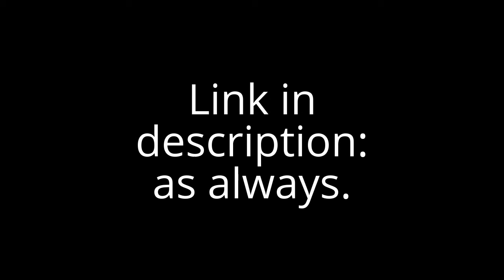10 Minute Games - Week 2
[TMG #2] This week, we create a game called Clickiverse. It is a mashup of Space Invaders and Cookie Clicker. It allows you to build up defences for your planet whilst your people are being attacked by evil aliens! Unfortunately, my microphone has been going weird all week, so I didn't get any commentary recorded on the videos. Also, my PC is breaking down too! And my phone has been smashed, so I have nothing to create videos on at the moment. All should be fixed for next week where normal service will hopefully be resumed!

Sabrewolf has been struck with a sudden bolt of inspiration and decides to create one quick free game each week for you to download!

Non-game music by MachinimaSound.com
All other music is in-game music and does not belong to Aacade Inc.